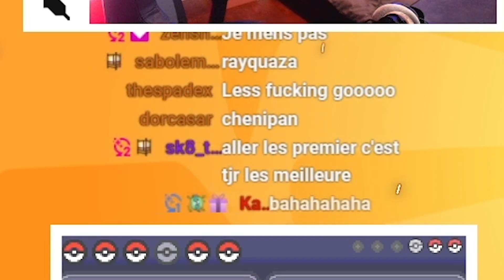JE SUIS MAITRE POKÉMON sur OR HEARTGOLD en RANDOM NUZLOCKE ! (kenta le dieu)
Osu ! Rediffusion d'un de mes lives Twitch (ShyroBoy) de deux combats pokémon de mon let's play sur Pokémon Or HeartGold en Random Nuzlocke, un très dur et l'autre frauduleux mdrrr